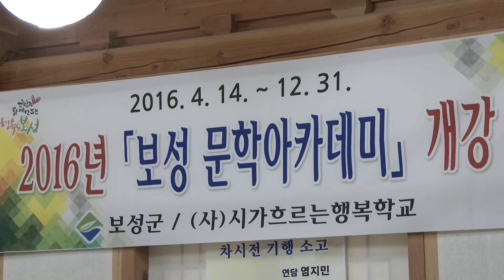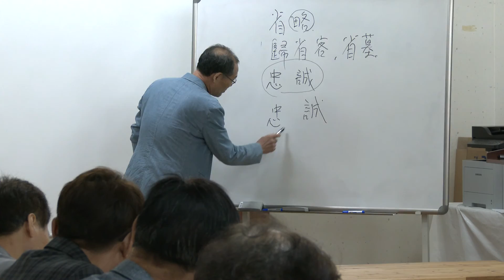보성 문학아카데미 2016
보성 문학아카데미(무료 강좌)

기간 : 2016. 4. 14.~ 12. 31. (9개월/32주)
장소 : 한국차문화공원내 보성차품평관
강좌 : 소설, 시, 인문학
운영 : (사)시가흐르는행복학교

강사소개
소설 : (목요일 16:00~ 18:00) 자서전 등 글쓰기
이성혁(문학평론가, 한국외국어대 외래교수)

시  : (금요일 16:00~ 18:00) 시의 기본개념 이해와 시창작
손택수(명지대 외래교수, 전, 실천문학사 대표)

인문학(금요일 19:00~21:00) 논어 읽기
김은수(한문학자, 광주대 명예교수)

참여신청 : (사)시가흐르는행복학교 자유게시판
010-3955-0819 (이창수 이사장) 보성군청 총무과(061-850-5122)